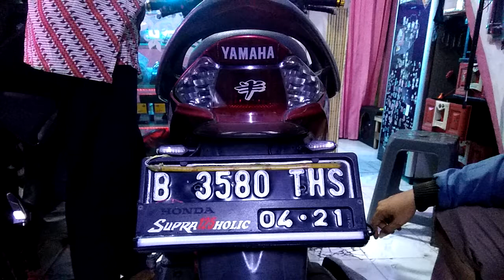DRL plat Mio 085888591756